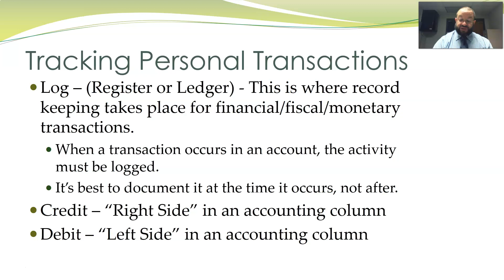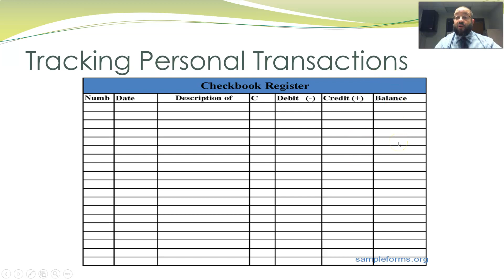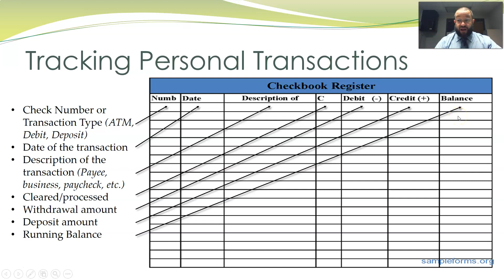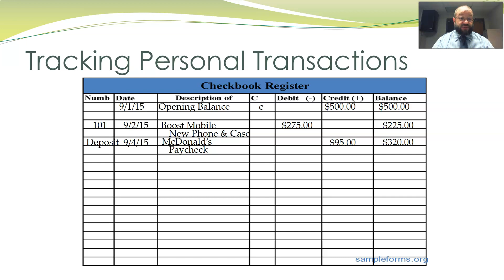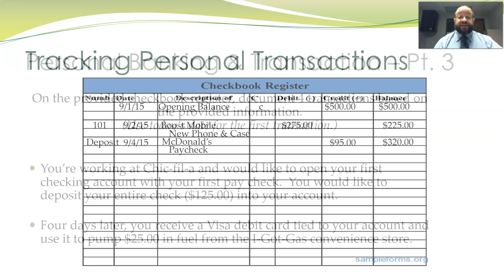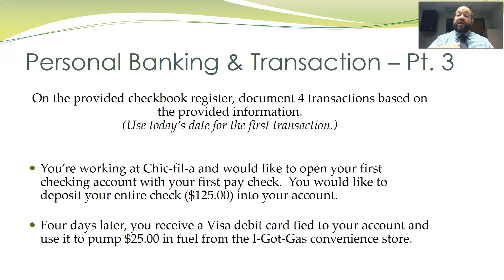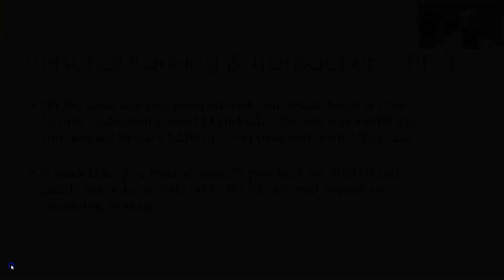Personal Banking & Transactions - Video 3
A video lesson from Mr. C's Business Education Class at Lake City Middle School